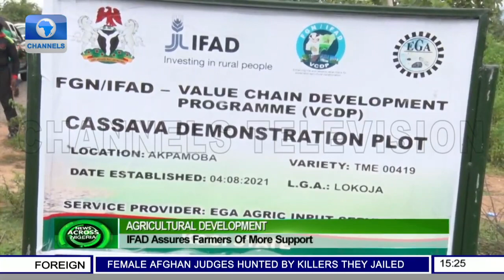IFAD Pledges More Support For Kogi Farmers